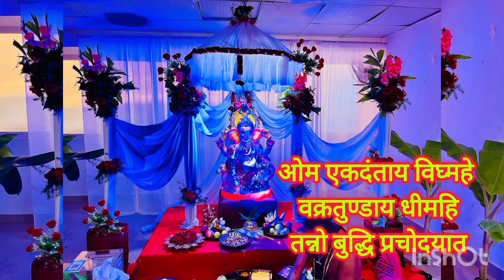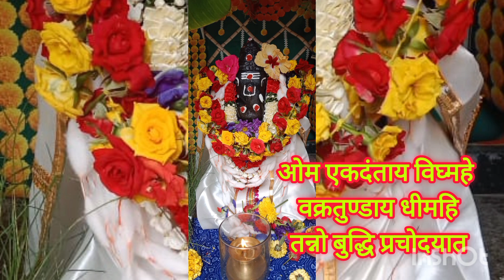Most powerful इच्छापूर्ती mantra... 10 मिनिटं ऐका आणि जी इच्छा मागाल ती पूर्ण होईल..ganesha mantra